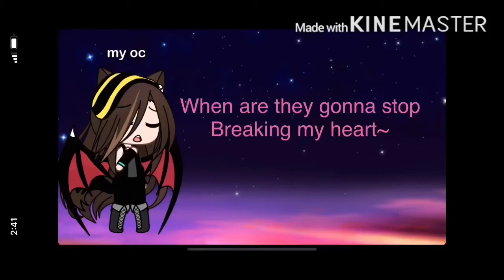RPG meme(ft-the sisters)